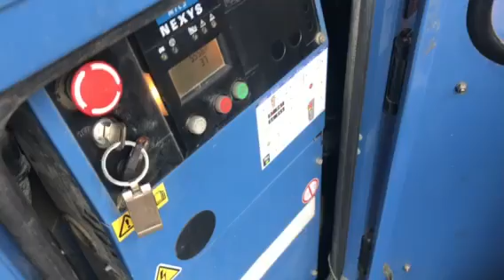Elverk SDMO T16K